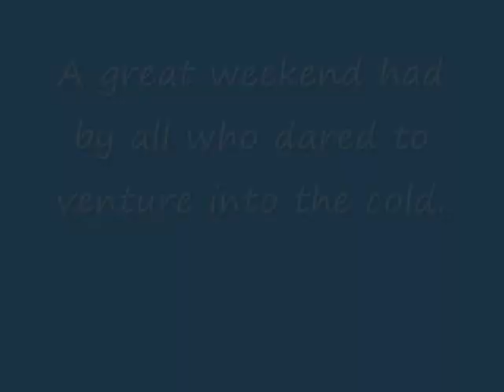Fly Fishing Manitoba - Parklands May 09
Fly fishing in the Parkland's Region of Manitoba. Many big fish to be caught. Great early season weekend!